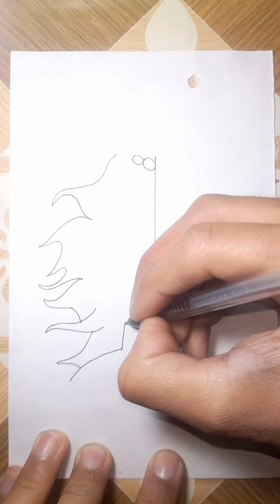प्रभु श्री राम🙏 जी का सुंदर Drawing बनाना सिंखे | Lord Shri Ram Ji Drawing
प्रभु श्री राम जी का सुंदर Drawing बनाना सिंखे | Lord Shri Ram Ji Drawing | श्रीराम how to draw ✍️ Ram ji